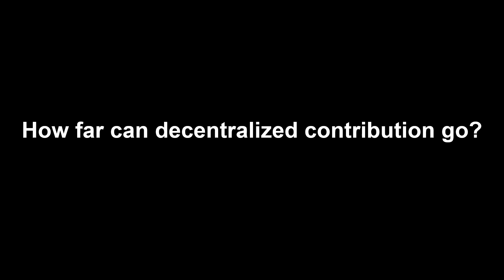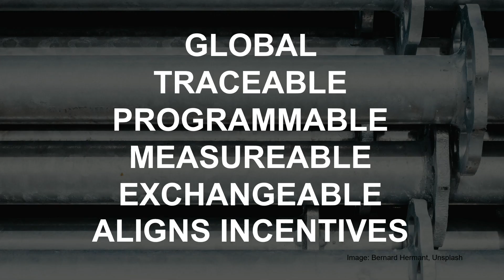The Next Age of Open Innovation - Alison McCauley (Unblocked Future)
In a world of increasingly complex challenges, the accelerated innovation of open source development is more urgent than ever. But nobody knows if it’s enough. Join Alison McCauley to learn how blockchain technology offers new tools that could help extend the ethos of open innovation into new areas.